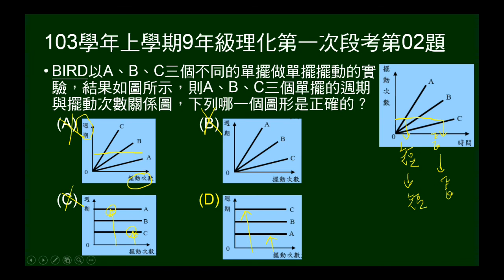103學年上9年級理化一段第02題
給三個單擺的擺動次數與時間關係，問三單擺的週期與擺動次數關係。